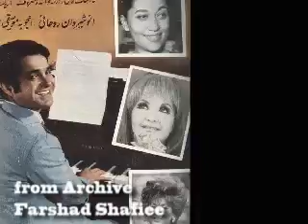POURAN 33 1346 1348 پوران 33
Pouran was a pre-revolutionary Iranian pop and classical singer.
The full collection of POURAN.
The Playlist collected from 1330 to 1357 is part of the Farshad Shafiee Archive.